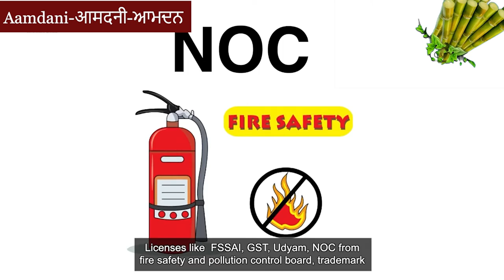सीखे कैसे लगाया जाए गुड बनाने का Plant | Jaggery Production Business | Village Gudd Making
In this video, you will get to know about A to Z of sugarcane processing into jaggery. Learn about setting up of the jaggery factory/ processing plant along with its area required, complete making process, machinery, equipment required, manpower, investment cost needed profitability and the licenses required by the plant.